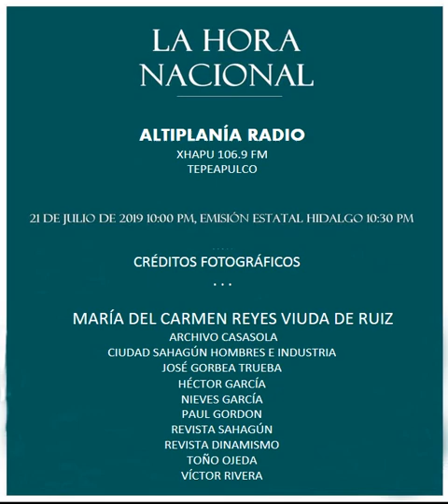Pirámide del tecolote en xihuingo Tepeapulco descubierta por Don Panchito Ruiz(La Hora Nacional)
El 26 de Julio de 1960 se descubre la pirámide del Tecolote en las faldas del Xihuingo municipio de Tepeapulco por Don José Cupertino Francisco Ruiz Montaño mejor conocido como Don Panchito Ruiz ayudado por Don Amaro del Rosal Díaz, el vídeo narra la historia y muestra fotografías inéditas de la señora María del Carmen Reyes viuda de Ruiz...